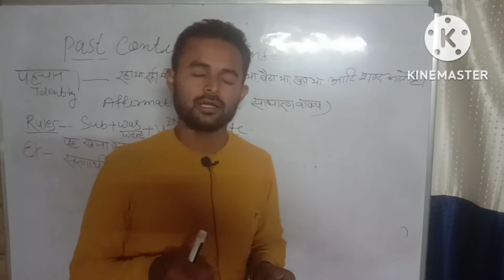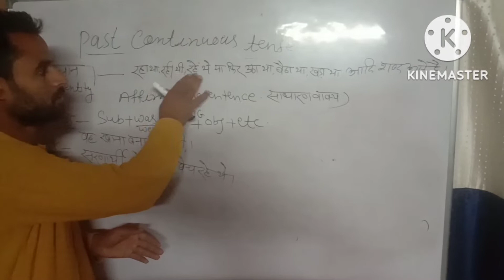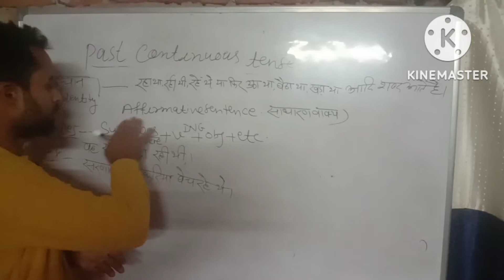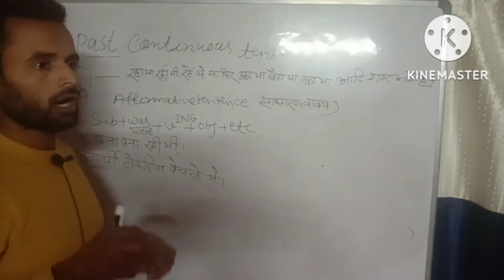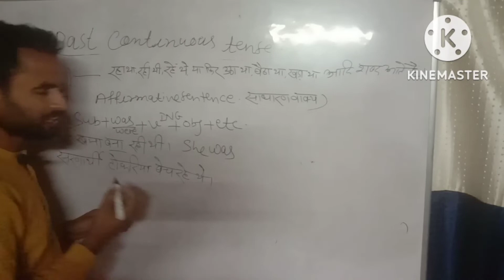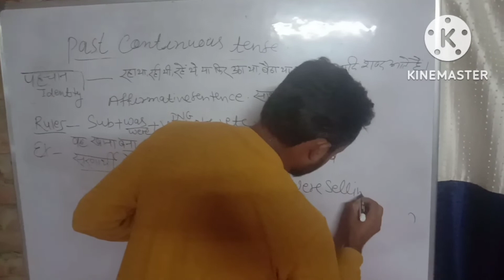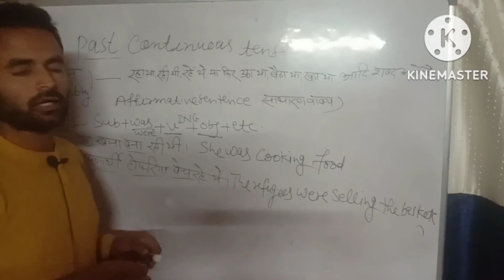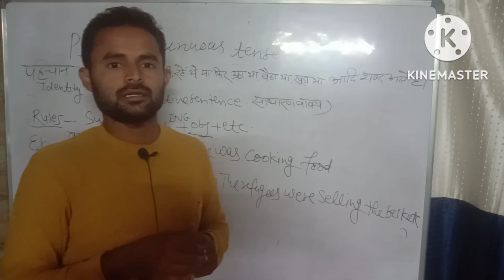Past continuous tense || Affirmative sentence.